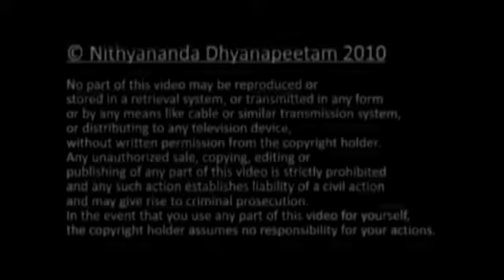Difference Between Disciple & Devotee